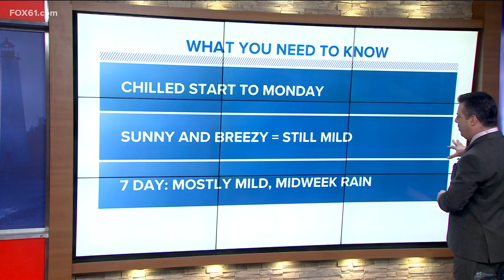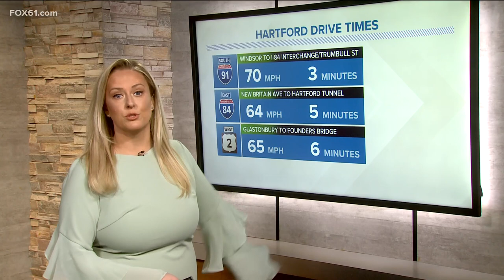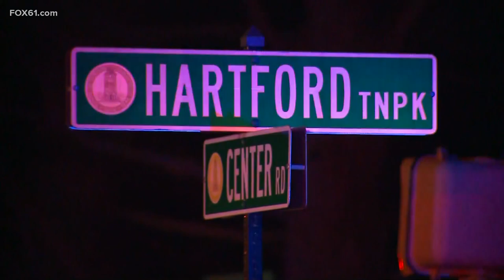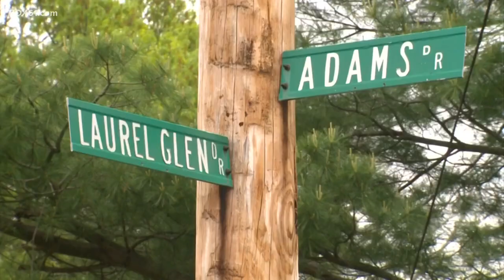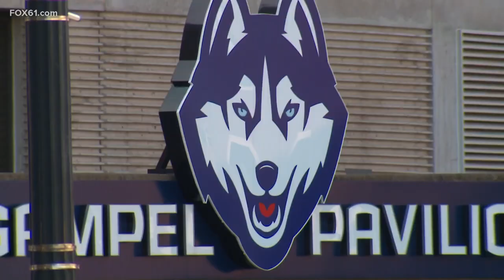Connecticut's top stories for April 3, 2023 at 6 a.m.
Here are the top stories in Connecticut on April 3, 2023, at 6 a.m.